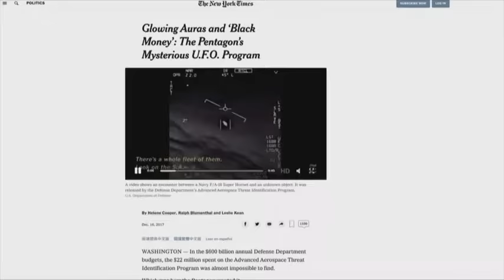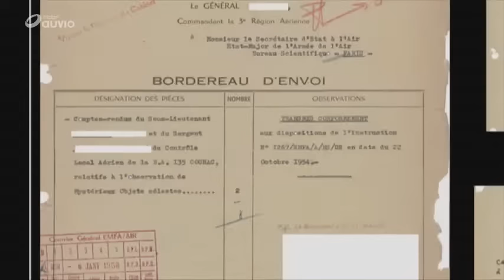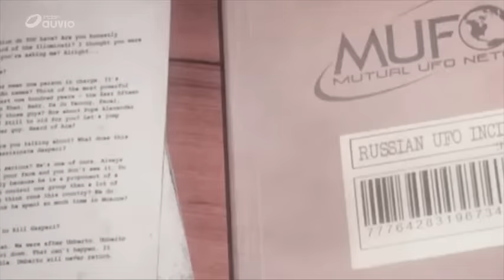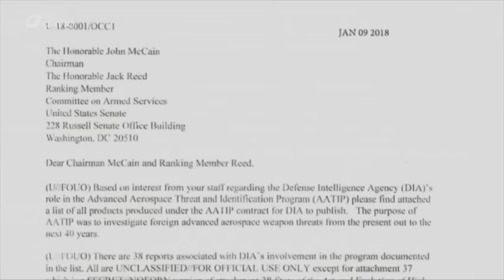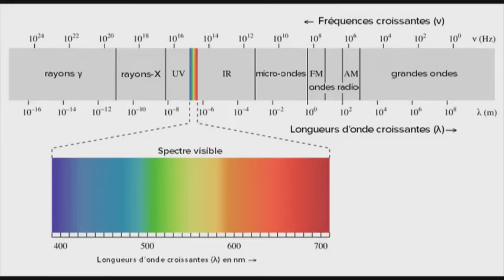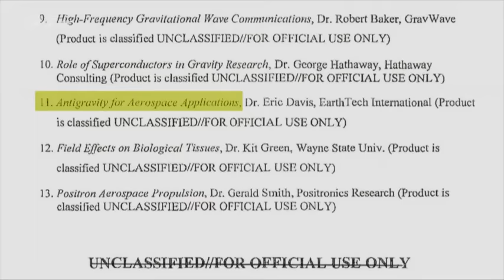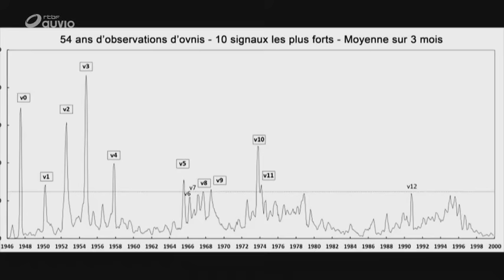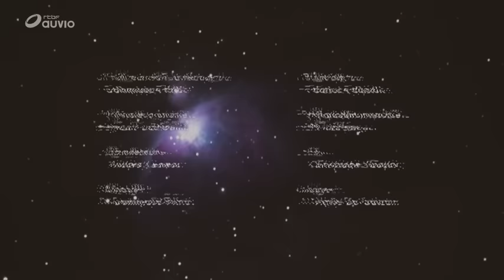Ovnis, une affaire d'Etats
les OVNIS exsistent-ils ?